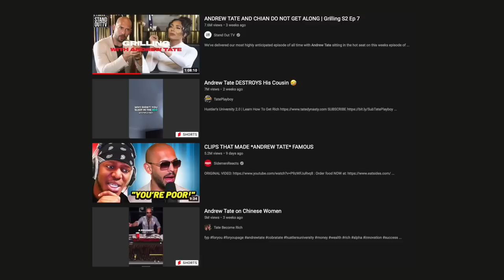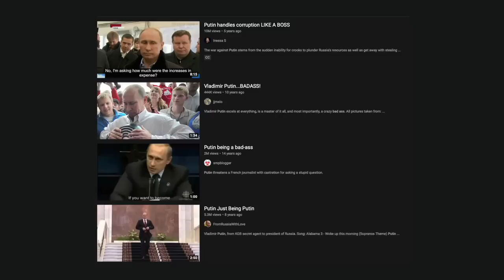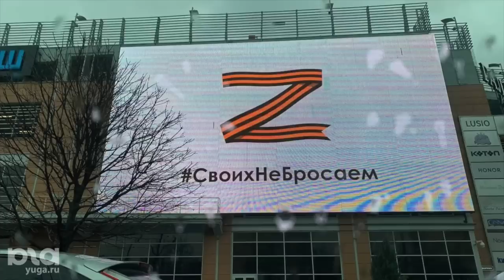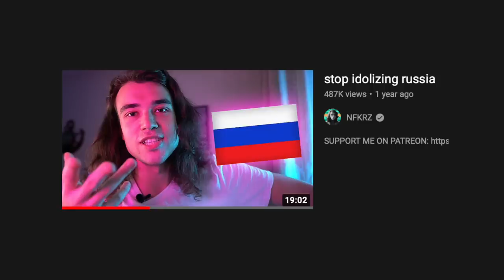Andrew Tate loves Putin & Russia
I'm sure if you've been on YouTube or Instagram recently, the persona of Andrew Tate is hard to ignore. He's a new ex-fighter podcasting star, mainly famous for dropping his "redpilled" takes about women and relationships. Tate, of course, has some political opinions as well. And it just so turns out that he is a huge fan of Putin and the Russian government, and he doesn't seem to sympathize much with Ukraine. He is actually quite a SIMP for Putin. Putin is almost a representation of what it means to be a sigma male chad for him. Let's see what Andrew Tate has to say on Ukraine and Russia and try to debunk why he's wrong and has no idea what's talking about. Smash like and sub for more thx xoxo